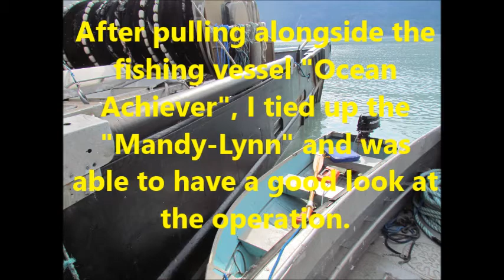Pink fishery Howe Sound, at the Mouth of the Squamish River Estuary Onboard the Ocean Achiever, Aug